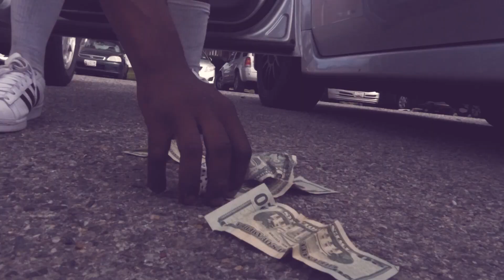Lul Mac - Pack Drop (Official Visual) Shot